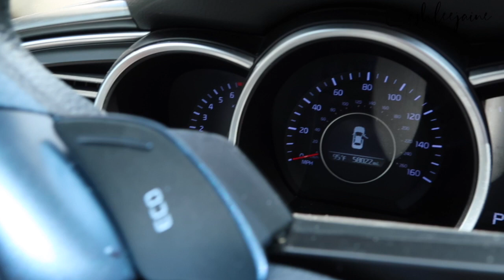VLOG: SHOP WITH ME IKEA | SCHLITTERBAHN WATER PARK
Nick and I had such a fun day shopping at IKEA and thankfully we were able to get everything to fit in the car! We had to buy larger furniture than we had anticipated because the items we originally wanted were out of stock.

If you're ever in Texas and want a fun waterpark to go to! Check out Schlitterbahn. We bought season passes, but this was our first time there due to Covid. It was a blast and the kids are excited to go back!

If you have any questions leave them in the comments and I will be sure to get them answered.

AMAZON CAT EYE SUNGLASSES
AMAZON ONE SHOULDER BLACK BODYSUIT
AMAZON LEVI'S RIBCAGE JEANS
AMAZON STUDDED SANDALS

AMAZON HIGH-WAISTED SWIMSUIT
AMAZON TORTOISE SUNGLASSES
AMAZON SNAKESKIN SANDALS

All products were bought and paid for by me. All reviews are honest and transparent.